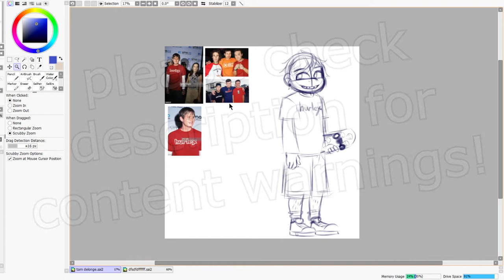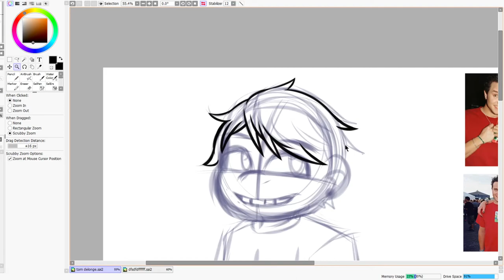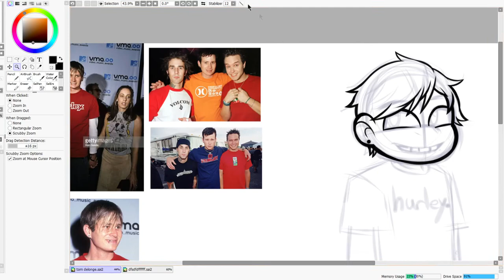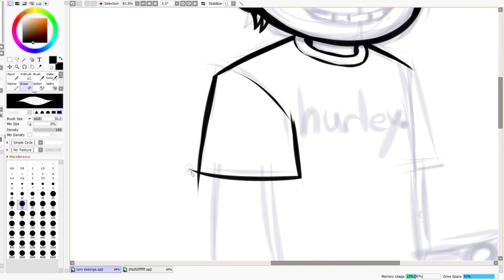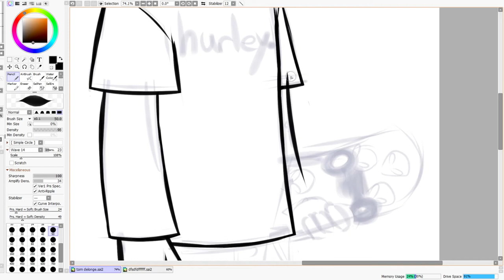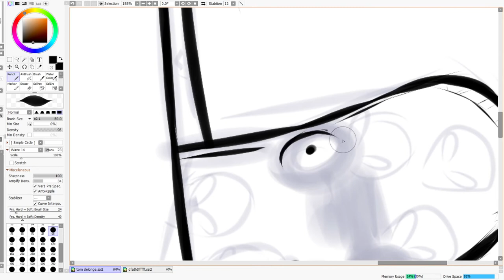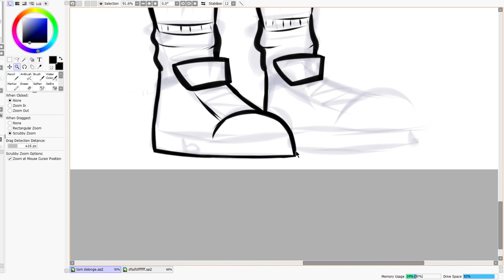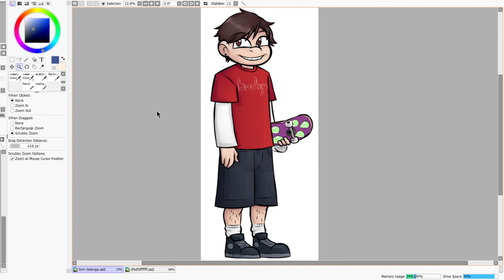The Story of blink 182 - Draw n Talk #1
In which I give a brief retrospective of blink 182 and my opinions on their legacy so far. I also attempt to draw Tom Delonge.

Content warnings:
7:47 - 11:00 f-slur and discussion of blink 182 making gay jokes
41:49 - 44:30 discussion of death and trauma from a plane crash
(let me know if I need to add more!)